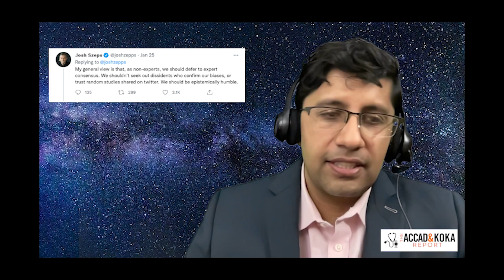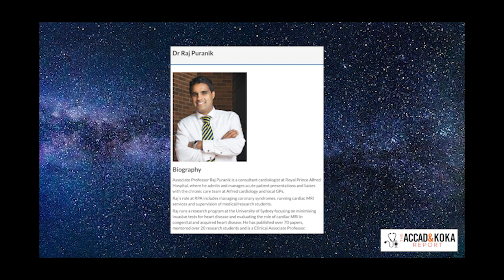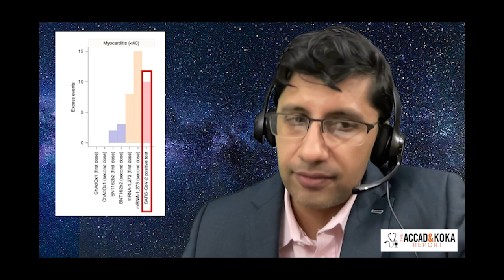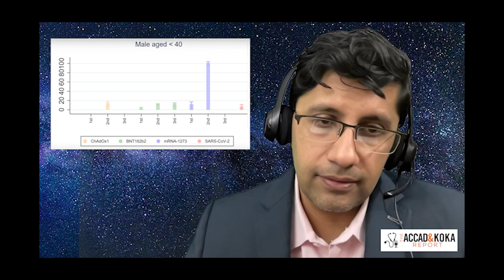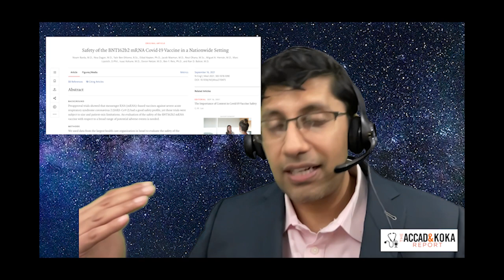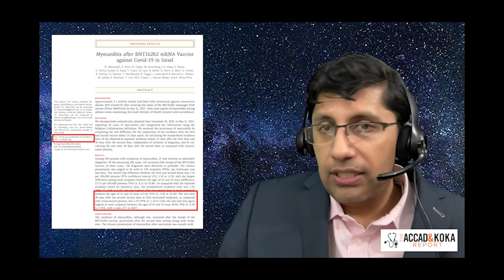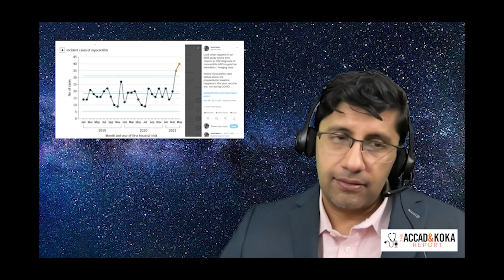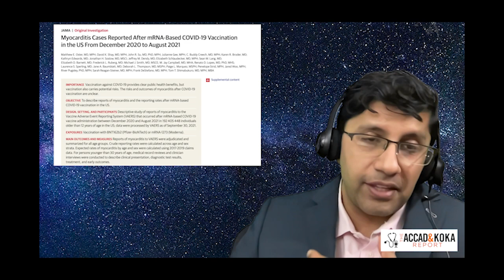COVID / Vaccine myocarditis - Rogan vs. Szeps - Who's right??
Australian media personality Josh Szeps recently had Australian Cardiologist Dr. Raj Puranik on his show to talk about recent comments about the risk of myocarditis from COVID and the vaccines.  Dr. Koka fact checks the fact checkers!